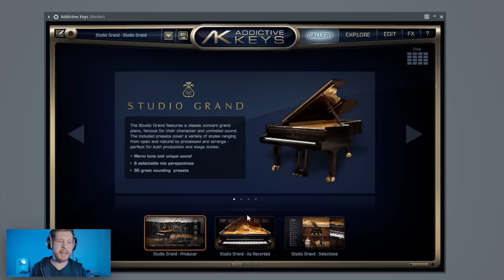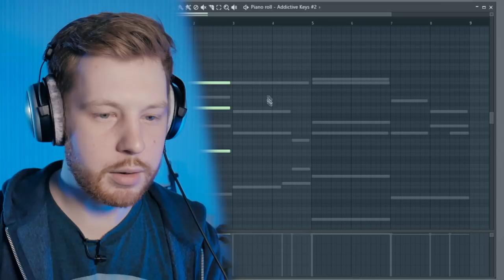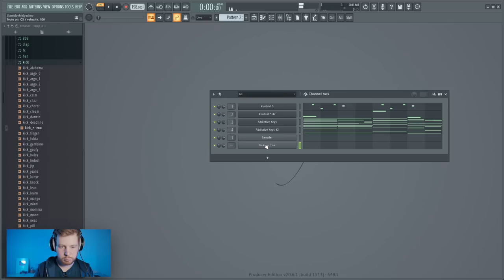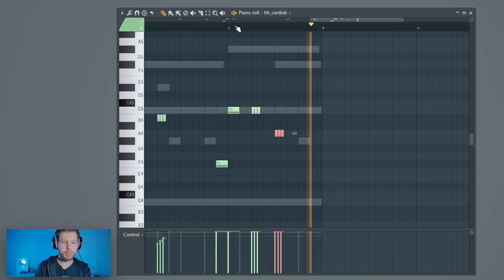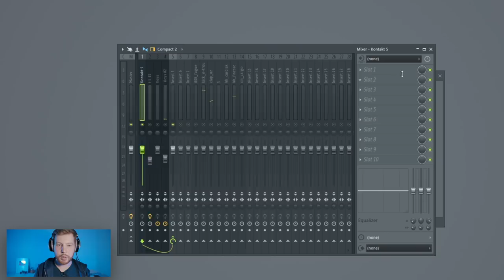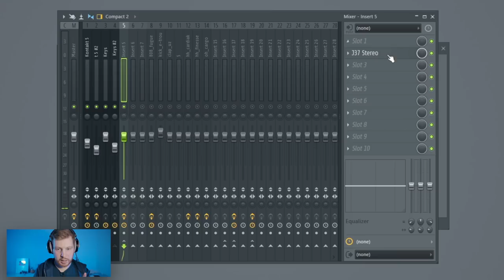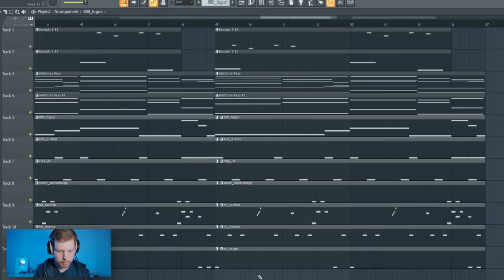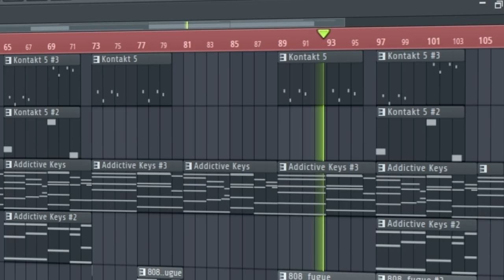ПИШЕМ PHARAOH - ЛОУЛАЙФ В FL STUDIO 20 - БИТМЕЙКИНГ В ФЛ СТУДИО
В этом видео по FL Studio 20 я покажу как ПРОСТО И БЫСТРО написать бит в стиле PHARAOH - Лоулайф с альбома ПРАВИЛО. В этом бите мы будем использовать несколько нестандартных для ФЛ Студио плагинов, но я уверен, что вы сможете их установить, ведь они того стоят) А именно мы пропишем 3 партии пианино, 2 партии из VOX из библиотеки EXHALE. Кроме этого будет жирная-жирная ударная партия, в корой центральное место займут Хайхэты. У них будет самая сложная партия. Еще конечно будет жирный 808 бас и кик. Надеючь, что вам понравится этот бит. Я старался сделать максимально в стиле PHARAOH Лоулайф. Кроме этого я постарался сделать то видео максимально подробным видеоуроким по битмейкингу в FL Studio 20. Проект FLP для ФЛ Студио 20.6.2 будет доступен в моем паблике Школа Битмейкинга как только это видео наберет 2000 лайков)

Ссылки на прошлые видео и видеоуроки по FL Studio 20